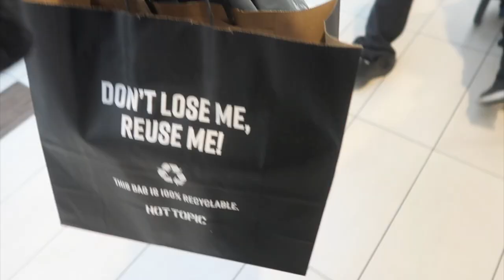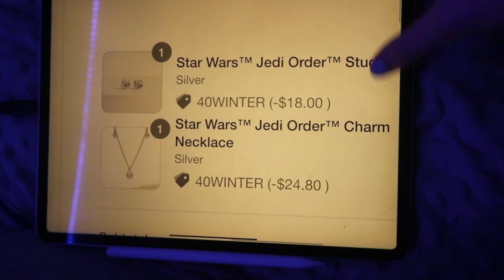Christmas Eve shopping! Vlogmas day #25